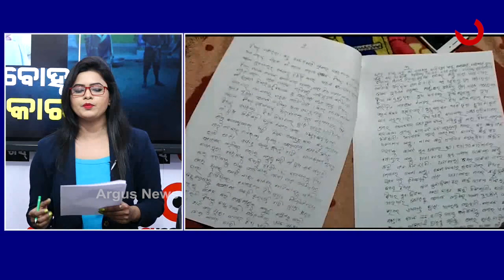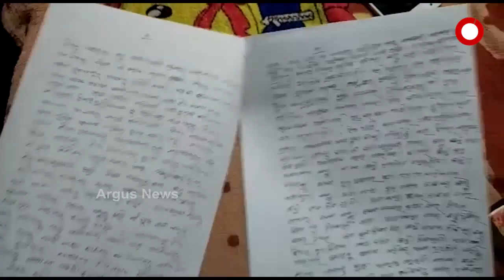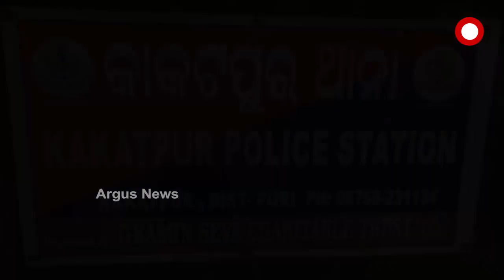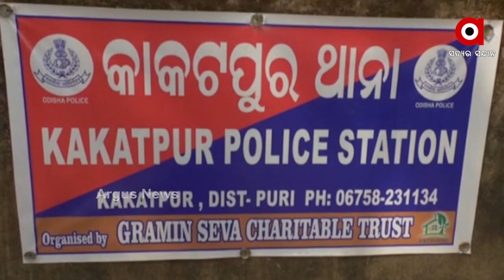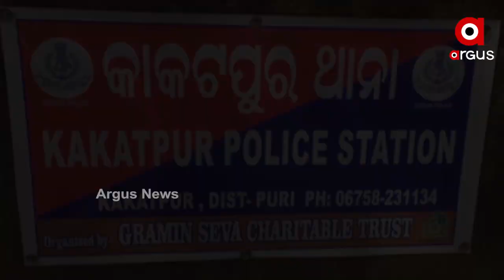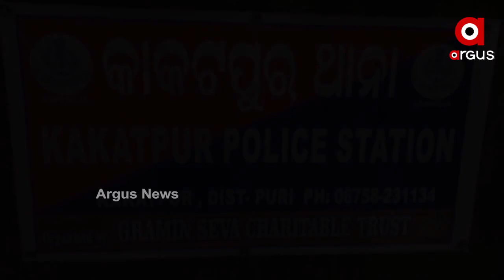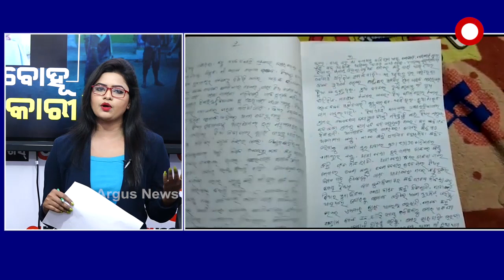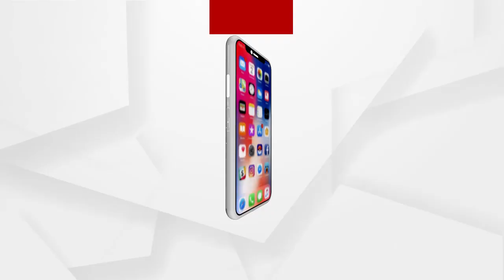Newsroom Live : କଳାବୋହୂ ଅଦରକାରୀ